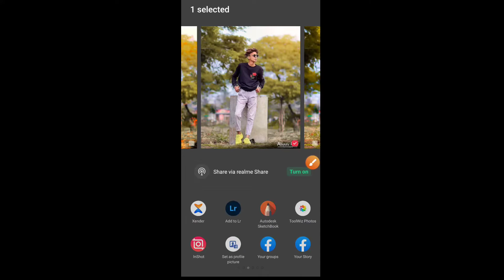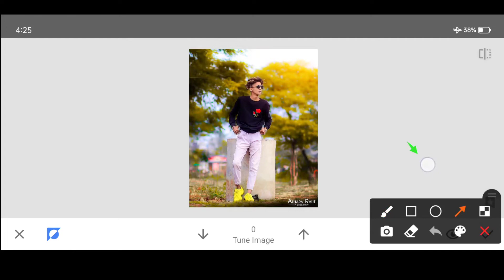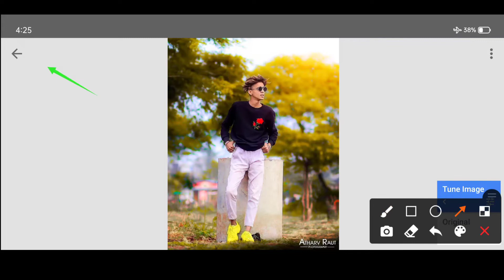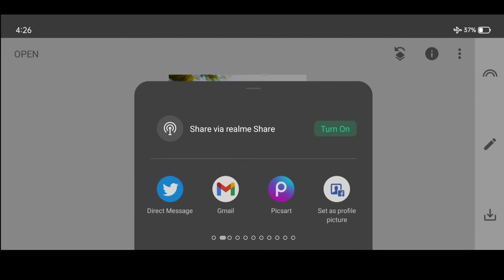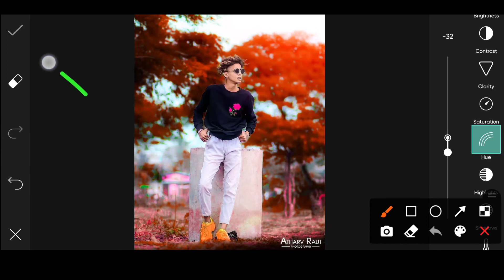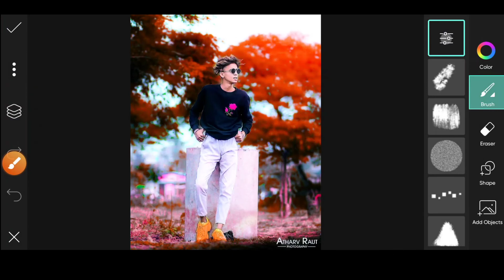snapseed new background editing !! photo editing in snapseed.background colour editing in snapseed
1:- snapseed Background change colour

2:- snapseed se face white kaise kare

3:- snapseed New style photo editing

4:- Easy photo editing in snapseed

5:- How to edit photo in snapseed

Agar aapka koi questions hai to please vai comments kare and next video konsa topic pe chahiye please bataye.